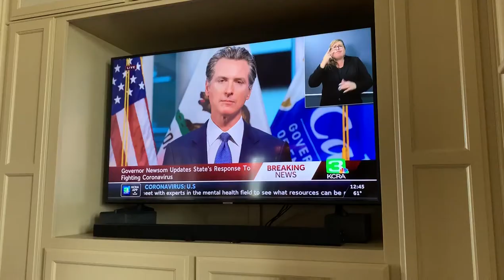COVID-19 ENG: Max Kinser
This ENG was produced in RTV 22/23.

Filmed and Edited by Max Kinser